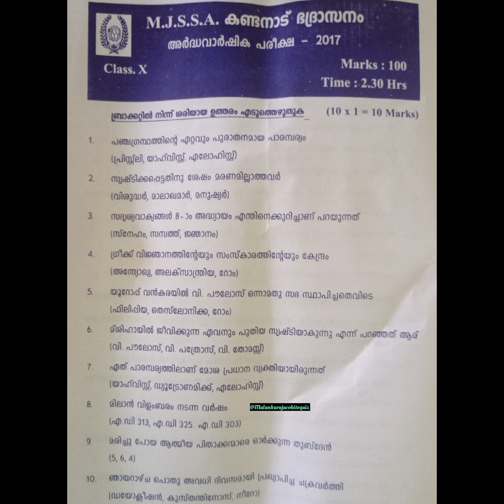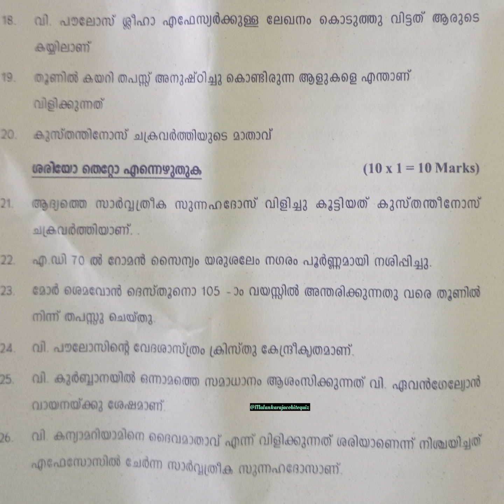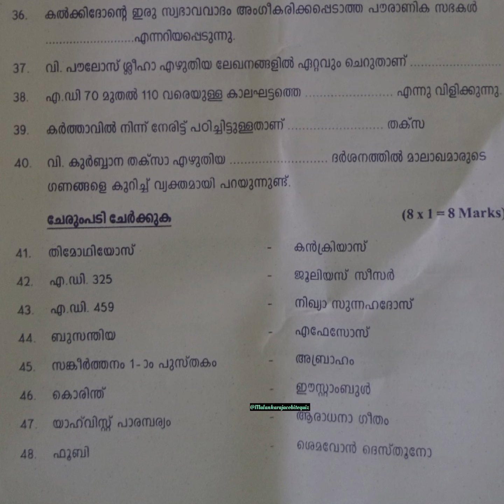MJSSA Class 10 Previous Year Question Paper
MJSSA Half yearly exam question and answer 2017

MJSSA Sunday school Class 10 Previous year question paper